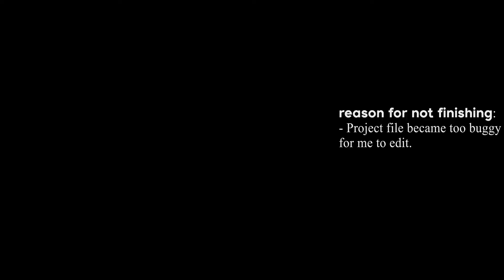Roblox edits I never finished! 🫣 Pt.1